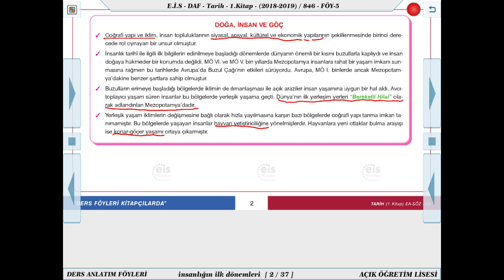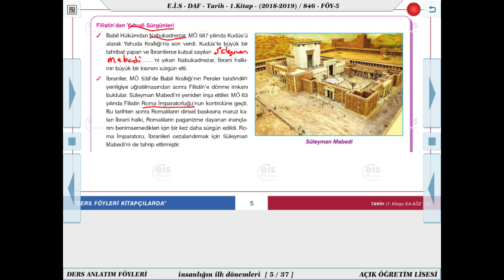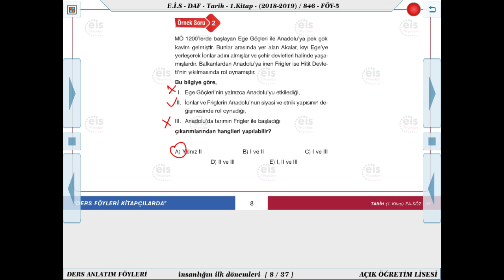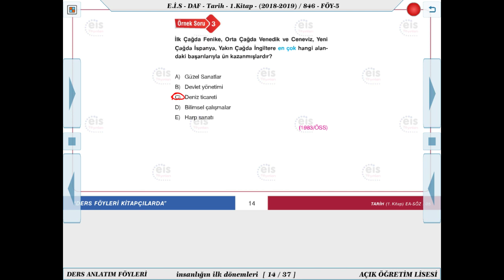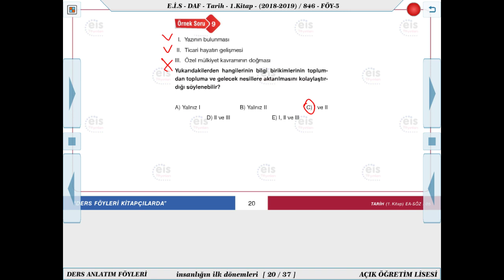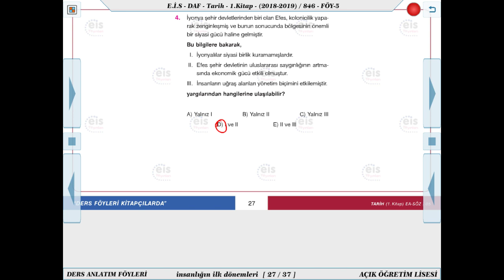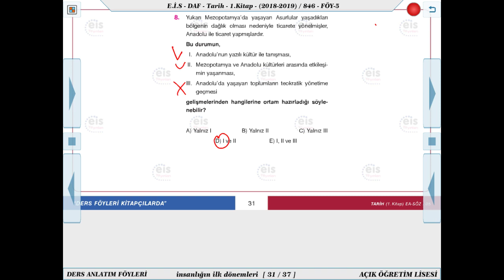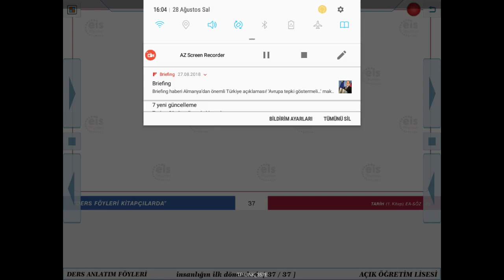Tarih 1 - İnsanlığın İlk Dönemleri 3 🏹